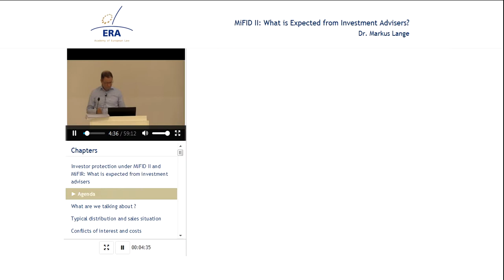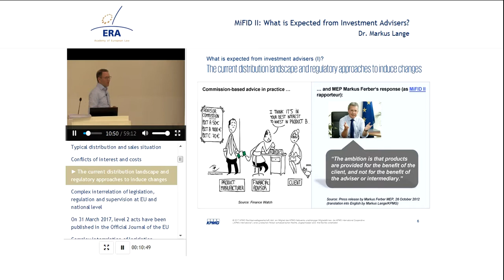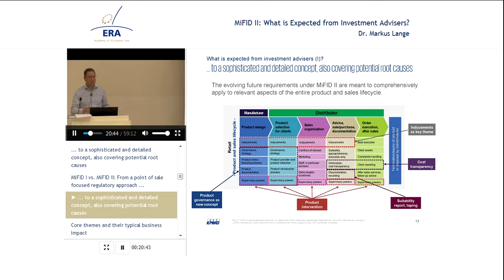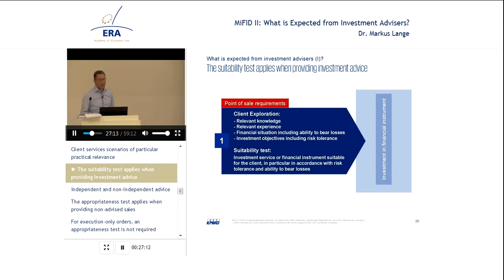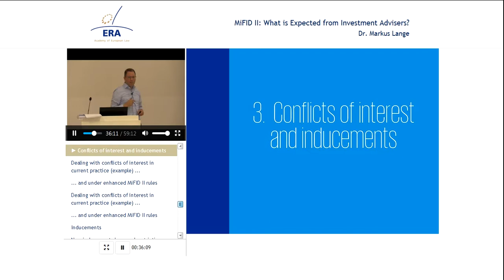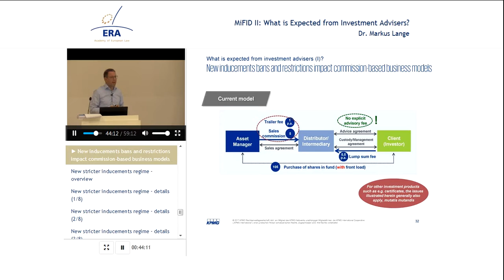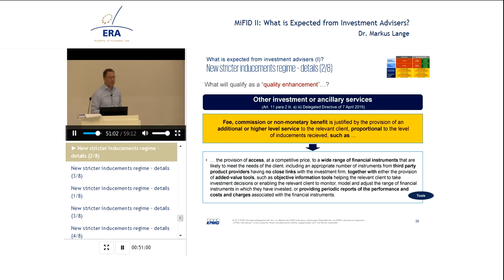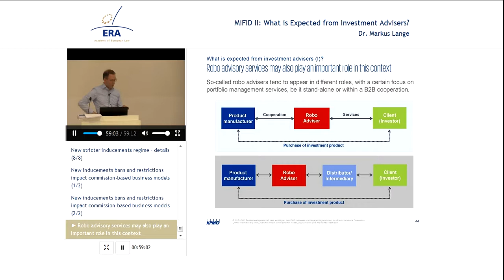MiFID II: What is Expected from Investment Advisers?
Markus Lange, Partner, KPMG Law, Frankfurt / For the premium version, please

Benefits of the premium version:

- Interactive features
- Quiz

Topic:

This e-presentation provides an overview of the rules applicable to investment advisers under MiFID II, focusing on inducement and conflict of interest.